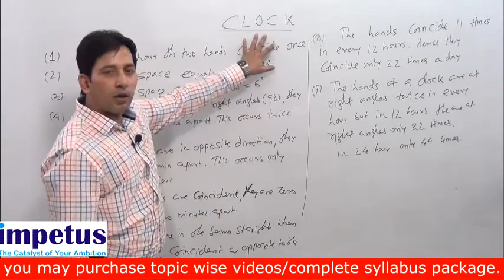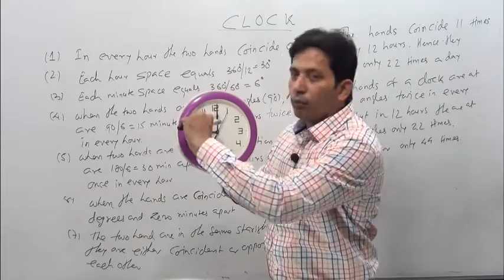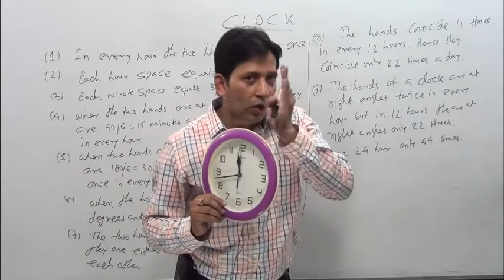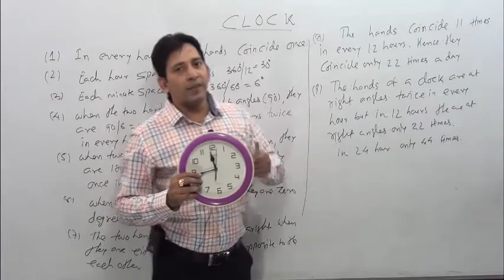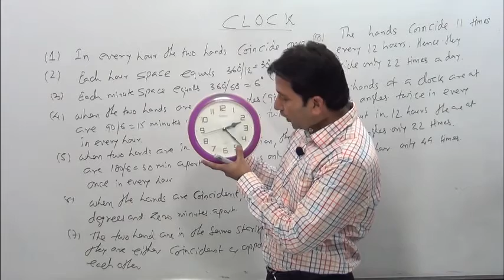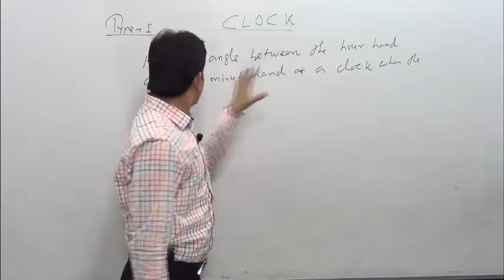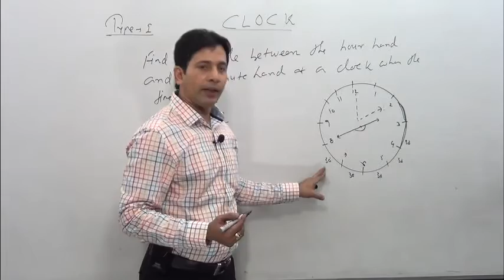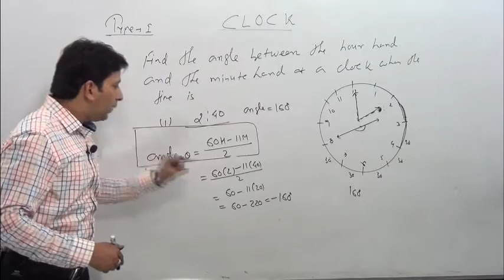Concept of CLOCK ( How to find Angle between minute hand & hour hand just 10 second)-1